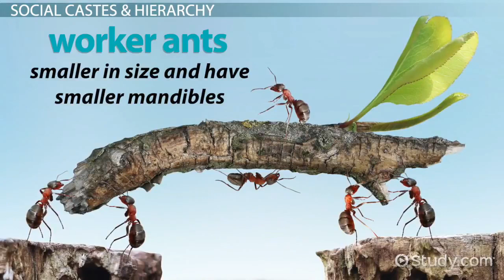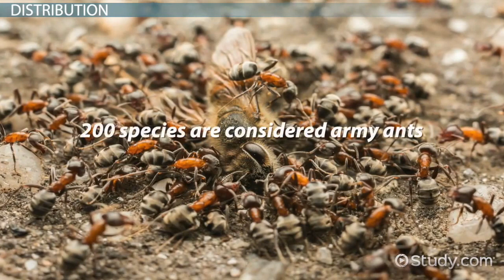the world's deadliest driver ants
True Story JM
The army ants of the New World tropics and the driver ants of Africa have been depicted in fiction as very dangerous predators that may even threaten humans. While it is possible that penned animals may be killed, the ants are not generally dangerous.